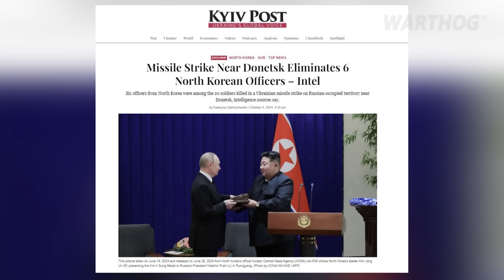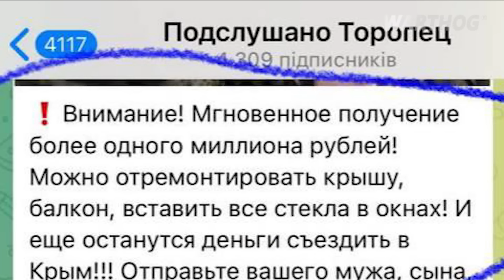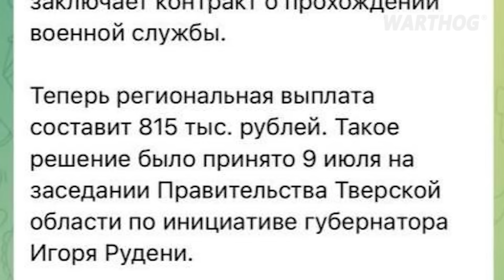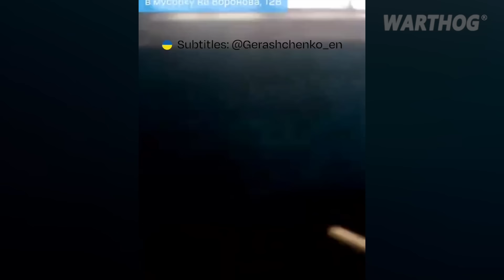OOPS: UKRAINIAN MISSILE STRIKE NEAR DONETSK ELIMINATES 6 NORTH KOREAN OFFICERS || 2024